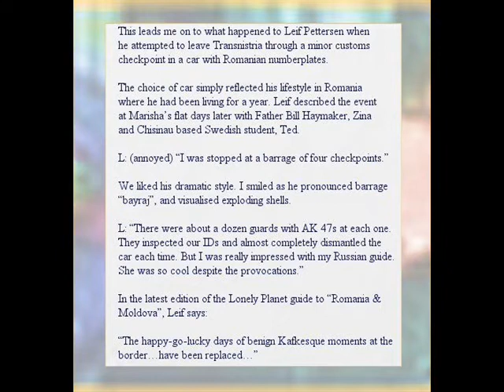WTM! Ch.35 - Leif Pettersen (L.P. - R&M), Father Bill, Vasile B, Zina, Ted..wmv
Welcome To Moldova! Chapter 35 & later. Leif Pettersen
co-authored the 2007 Lonely Planet Romania & Moldova book.
The only book on Moldova available in western bookshops.
Father Bill Haymaker is one of Romania & Moldova's most
successful charity workers. Vasile Batcu is head of
Salvati Copii - Save The Children, Moldova.